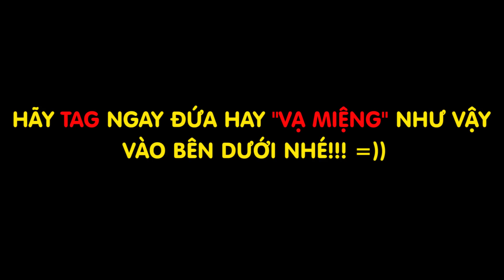Những lần "VẠ MIỆNG" trên sóng truyền hình khiến các khách mời muốn "ĐỘN THỔ" tại Giọng ải giọng ai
Hại não qá hà =))))))))))
Các bạn có nhờ còn lần "VẠ MIỆNG" nào nữa hem???

Những lần "VẠ MIỆNG" trên sóng truyền hình khiến các khách mời muốn "ĐỘN THỔ"